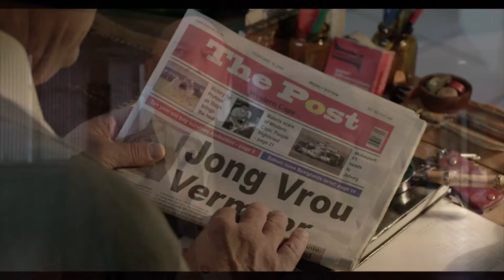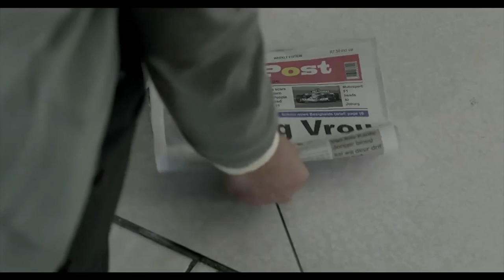Die Ontwaking : Gys de Villiers speel "Abel Lotz"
Akteur, Gys de Villiers, vertel hoe hy in die monster se kop geklim het.